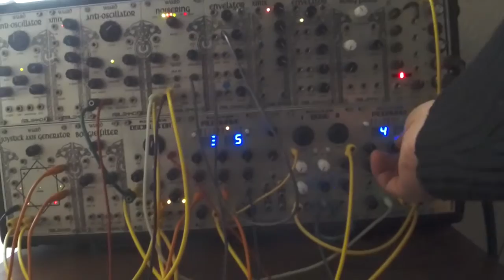Full of Wiard Sequence